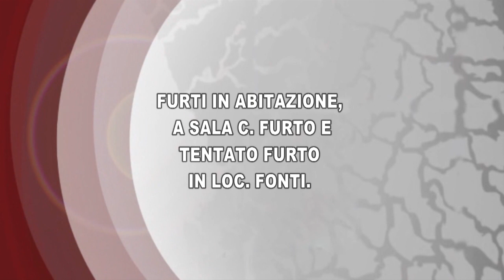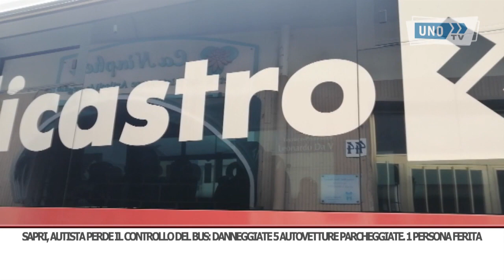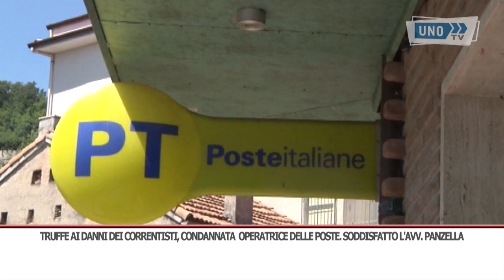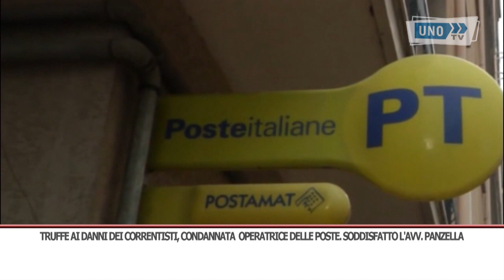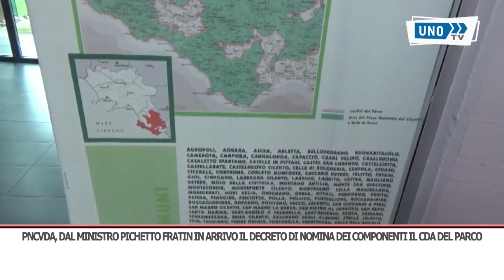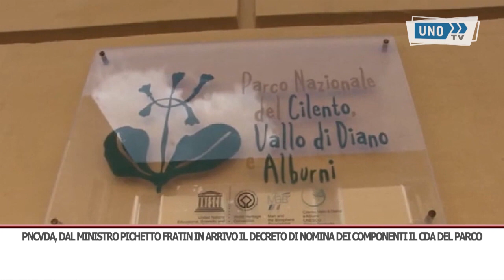TG GIORNO 08/02/2024